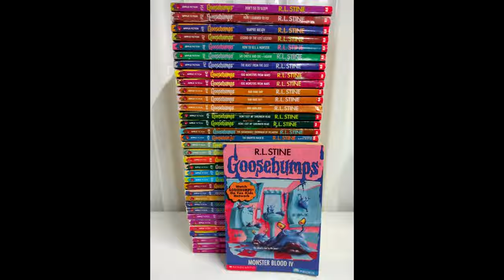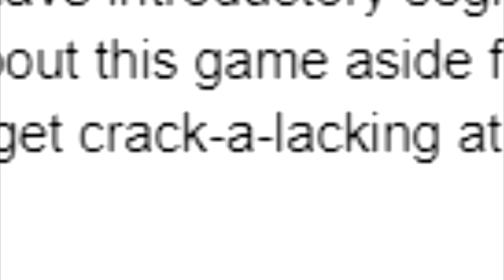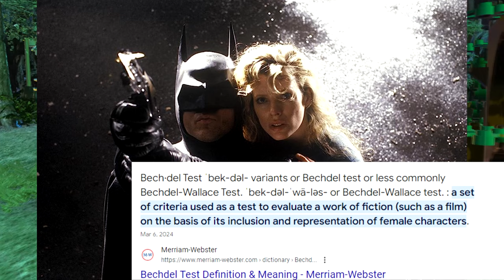LEGO Batman 2 - Every Character Ranked PART 1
Surprise drop!!! See you in a month probably.

Now where have I heard that before?